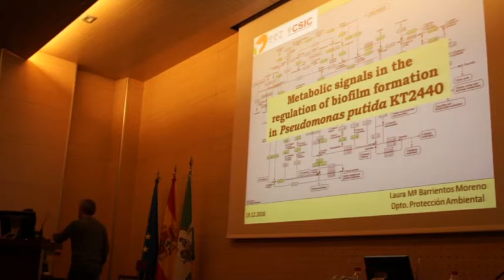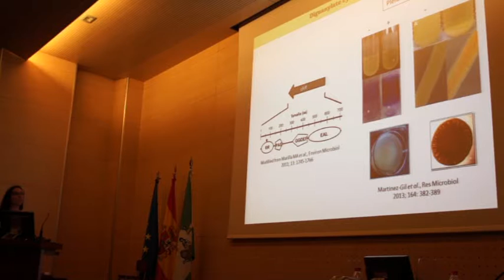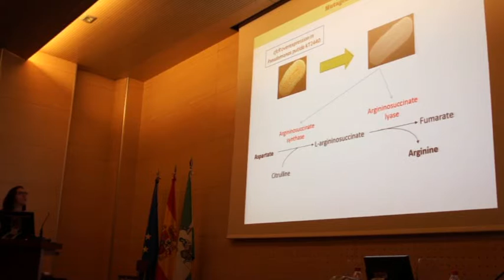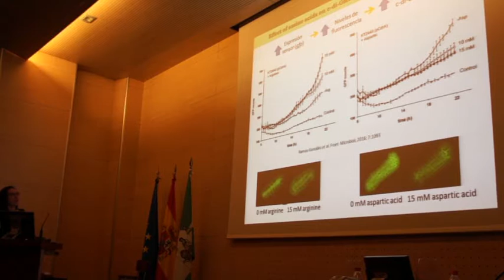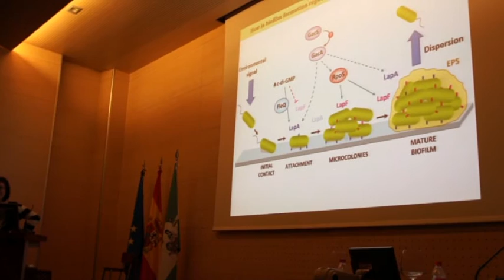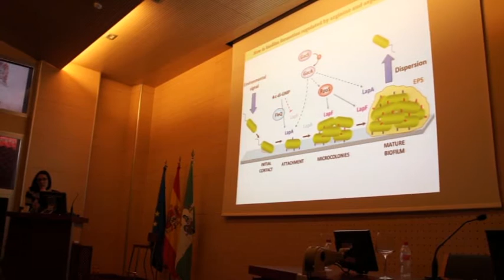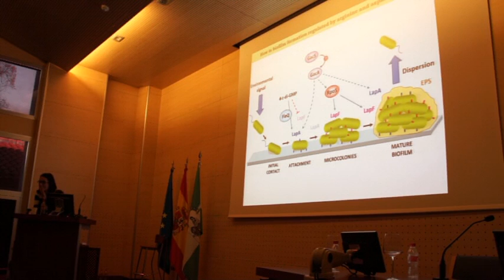Laura Barrientos Moreno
Metabolic signals in the regulation of biofilm formation